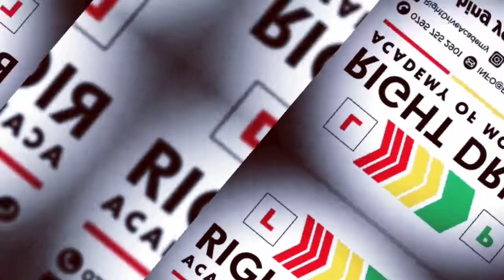DRIVING TEST PASSED - ALISHA - WYNDLEY DRIVING TEST CENTRE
Welcome to another driving test pass vid:

Congratulations to Alisha on passing her driving test today. It's been an entertaining journey. The tears of Joy and happiness are testament to what this means to people. I'm privileged to be part of bringing that joy and happiness for people. 🙌🏽🤲🏽

Fantastic journey and now onwards and upwards. Never give up and keep your goals in sight and go for it whole heartedly.💪🏽🤘🏽

All the best for the future.

Sam